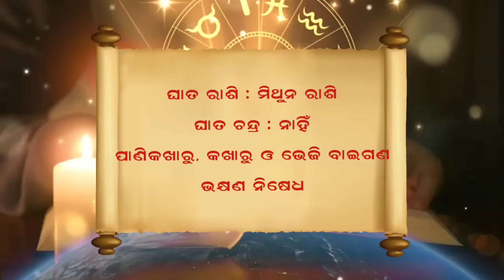Ajira Rashifala | 06 February 2023 (ସୋମବାର) Today Odia Horoscope | Ajira Rasifala Prediction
Ajira rasifala 06 February 2023
06 February 2023 today odia horoscope

Aji ame 06 February 2023 ra 12 ti rasira rasifala bisayare janiba.

February 2023 today odia horoscope
ajira rasifala
ajira rashifal
bhagya bhabisya today episode
rashifal
aaj ka rashifal
ajir rashifal
rasifala today
rasiphala
bhagya bhavishya
06 tarikh ka rashifal
rasi phala
aji ra rasifala
odia rashifal
rasifala
ajay rashifal
ajira rasifala odia
bhagya bhabisya
rashifal odia
aji rashifal
prarthana channel
aajirarasifala
oriya rashifal
rasi fala
odia
prarthana tv bhagya bhavishya today episode
odia rasifala
rashi phala
today rashifal
ajira rasiphala
odia gita
prarthana rashifal
06 February 2023 rashifal
aaj rashifal
aajira rashiphala
ajira odia rashifal
sindurara adhikara 06 February 2023
sindurara adhikara today episode
sindurer adhikar February 2023
today rasifala odia
06-February
prarthana live
rasifala odia
February-06
sindurer adhikar 06 February 2023
ajira.rasifala
prarthana tv
rasi folo today
zero rashifal
agira rasiphala
kali rashifal
odia aaj ka rashifal
prarthana
rashifal video
06 February 2023 ka rashifal
jayanti rashifal
odia bhajan
odia re
rashifal ajira
rasifal
rasifala ajira
ajera rasefala
ajira rasifal
ajira rasifala jayanti mohapatra today
ajirarasifala
bhagya bhabisya today episode 06 February
jayanti mohapatra
rashi fala
rashifal kanya rashi
rashifal rashifal
rasiphala odia
today rasifala
today rasifala jayanti mohapatra
2023 odia calendar
06 tarikh ka rashifal
06 tarikh saniwara
06 October kundali bhagya
aditya rashifal
ajira rashiphala
ajira rasi
akira rashifal
astrology odia
bhagabata janma 2023
bhagya bhabisya 06 February 2023
bhagya rashi
bhagyaphala today
hathi rashifal
hazrat rashifal
ka rashifal
kanya rashi
kanya rashifal
mo dehe bolide to deha kala
odia astrology
odia rashi
odia rasi
oriya
otv bhagyarekha
otv rasifala today
pramod patra